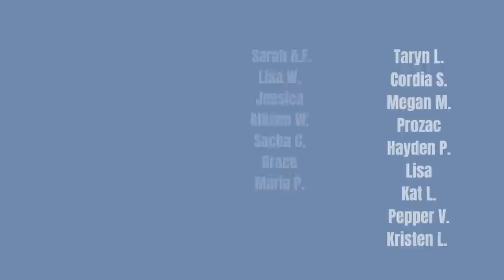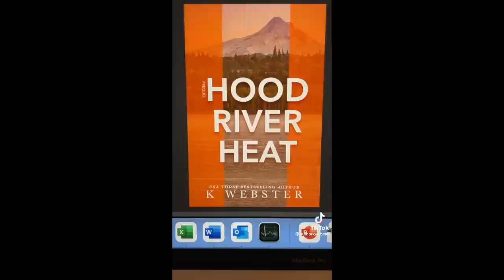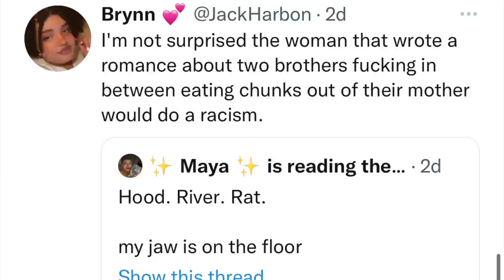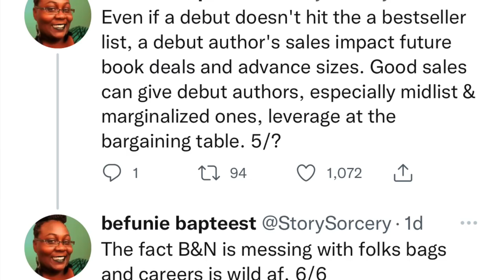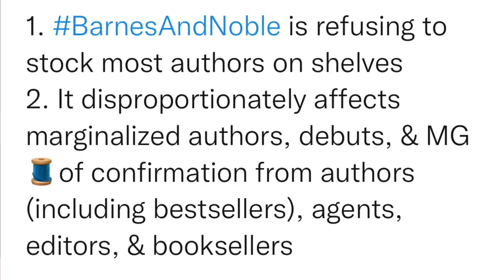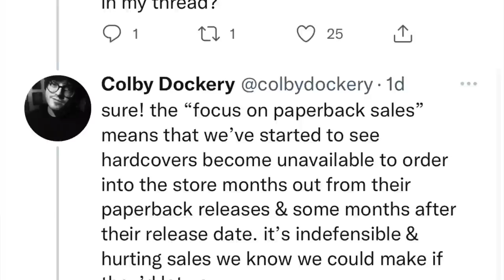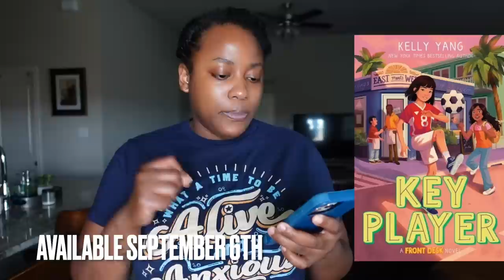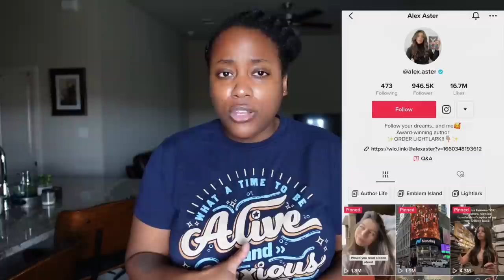Book CommuniTEA: WHAT THE HECK IS GOING ON IN THIS COMMUNITY!? [CC]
Hey hey! I awoke early so I could film and edit this video. Way too much is going on right now and I felt like these things needed attention first.